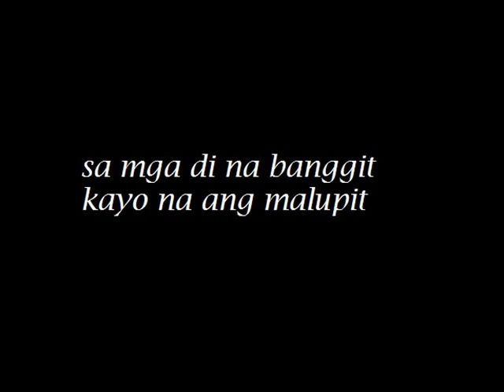TAMBAY-ganap,gee-l,p-knot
SA MGA DI NA BANGGIT,KAYO NA ANG MALUPIT